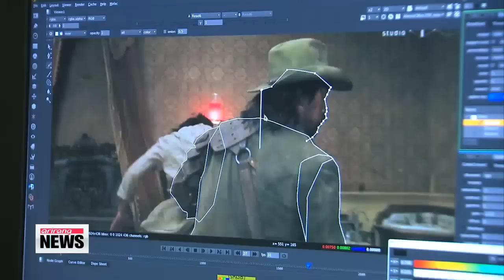Korea's CG Industry Takes On Hollywood '뛰어난 기술력' 할리우드 넘본다 [Arirang News]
Korea's computer graphics industry hopes to be playing a leading role in tomorrow's international blockbusters thanks to cutting-edge technology and growing talent. Korea is looking towards China and other overseas film markets to go head-to-head with Hollywood in the special effects arena. Our Paul Yi reports.

With the ever-advancing speed of computer technology, unimaginable scenarios and fantastical moments are seemingly indistinguishable from real-life.  These breathtaking examples of Korean-made special effects are just a taste of what the local CG industry is working on these days.It's a high-growth potential industry estimated to be worth up to 30 billion won, or about 28 million U.S. dollars last year.

However, the local market is becoming a little crowded. Fifty Korean visual effects studios have saturated the domestic film market, prompting many companies to turn their eyes overseas to break fresh ground with new ideas and opportunities.

"Our level of CG is still low. That's why a lot of Korean special effects are entering China. Moving forward, I think we'll continue to look toward the Chinese market."It's a trend that's beginning to take hold. Nearly 70 percent of the computer graphics used in Jackie Chan's big-budget film "Chinese Zodiac" were designed by Korean companies. But the world's largest movie industry, Hollywood, is still the holy grail for local firms. The upcoming Korean-American action film, "The Last Knights," will be delegating all its computer-generated special effects to Korean studios.  Despite recent gains and successes, there's still a long way to go before the local market will be able to challenge Hollywood-based industries in terms of sheer budgeting and financing.

"If we were backed by support polices or tax exemption programs, I'm sure it would benefit us more. "
Industry analysts say in order for Korea to truly rank among the world's top CG studio hubs, the government will need to develop greater tax benefits and incentives to attract global filmmakers.